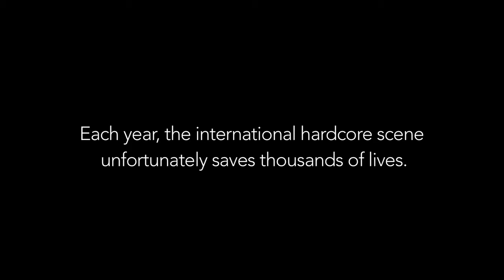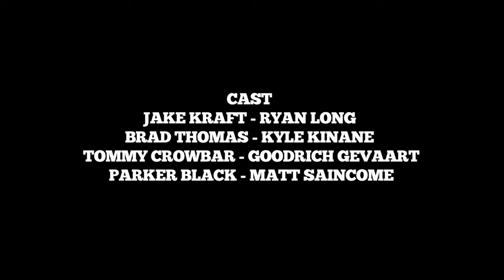Hardcore Unfortunately Saved My Life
Each year, thousands of lives are unfortunately saved by the international hardcore scene. These are their stories.